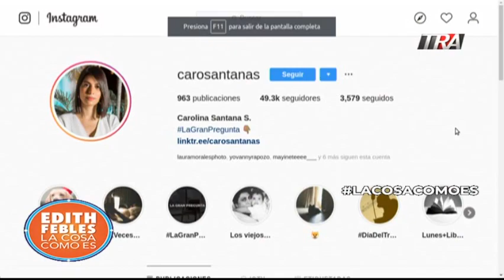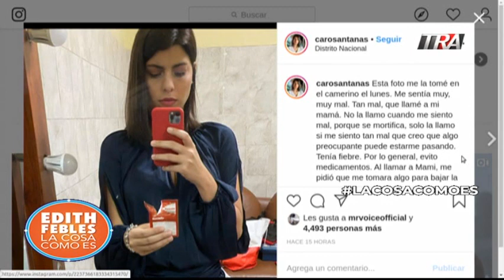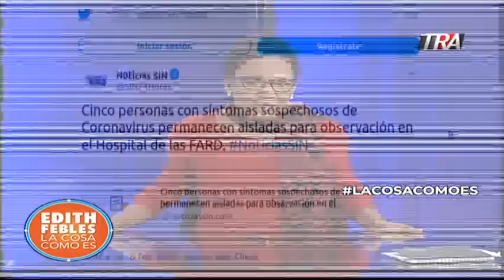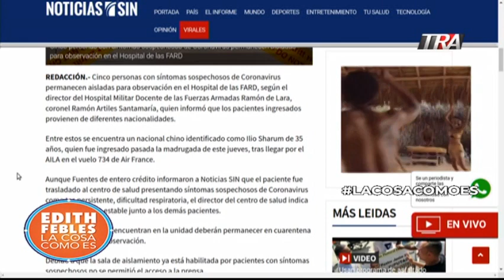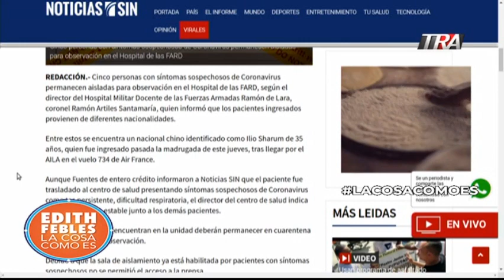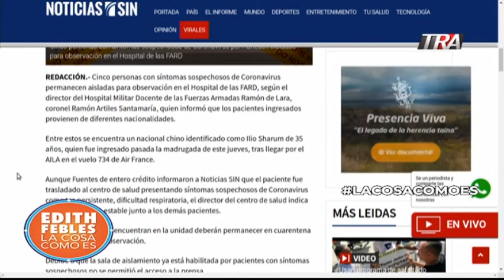RD pone en cuarentena a cinco viajeros y los investiga por coronavirus Bloque 4 06-02-20